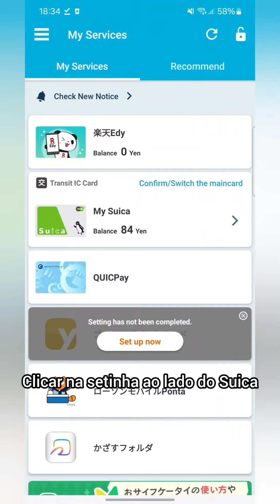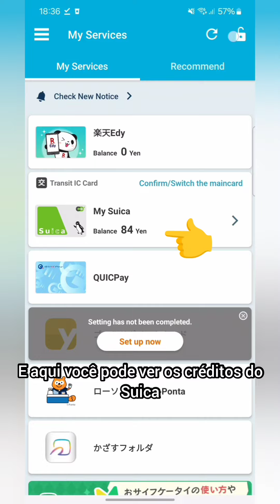PASSO A PASSO para transferir os créditos do SUICA para um outro celular (Android)